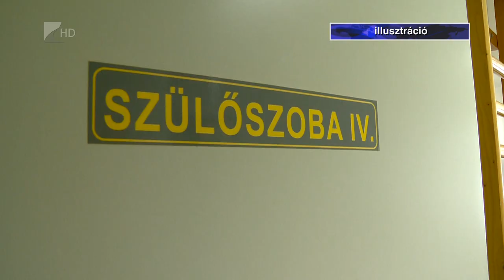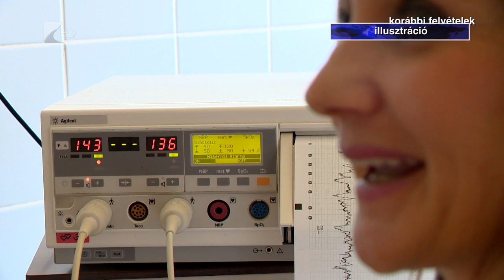Ingyenessé váltak a meddőségi kezelések - Kölcsey Televízió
Február elseje óta százszázalékos a meddőségi kezelések támogatása és ugyancsak ingyenessé váltak az érintett készítmények is. A gyermekre vágyó, rászoruló párok jelentős, akár több százezres összegeket takaríthatnak meg, a várakozások szerint pedig éves szinten akár több ezerrel is nőhet az újszülöttek száma a lépésnek köszönhetően.